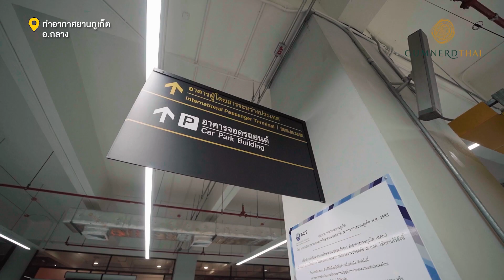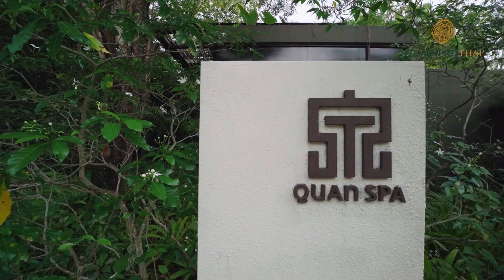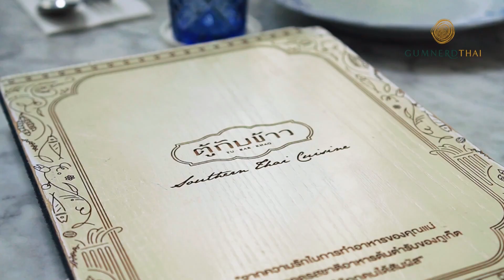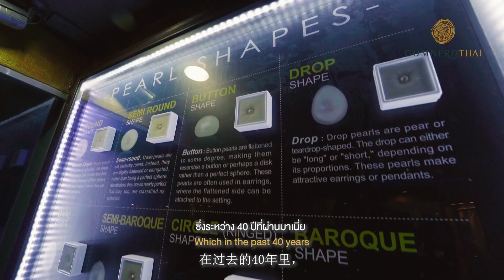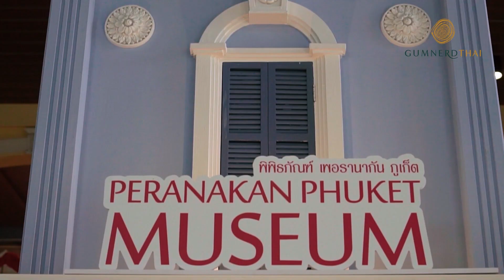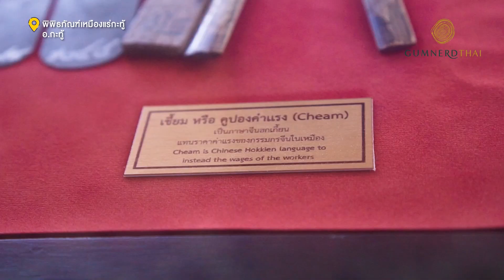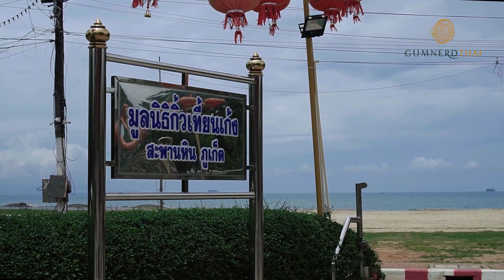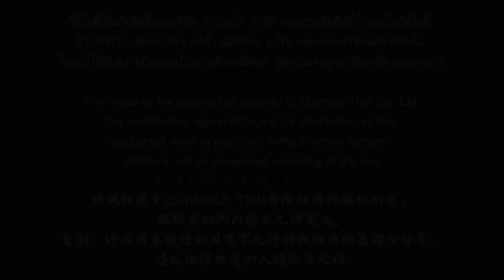ภูเก็ต | กำเนิดไท | GumnerdThai EP.14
คัดมาเน้นๆ
0:00 ชิลๆ ก่อนจัดเต็ม
3:59 Renaissance Phuket Resort & Spa
5:30 Phuket Old Town
7:14 Museum Phuket
9:29 วัดฉลอง (วัดไชยธาราราม)
11:27 The Memory at On On Hotel
13:52 หมู่บ้านอูรักลาโว้ย
14:52 Phuket Aquarium
15:18 Phuket Pearl Group
19:38 พิพิธภัณฑ์ เพอรานากัน ภูเก็ต
21:24 พิพิธภัณฑ์ภูเก็ตไทยหัว
22:45 บ้านชินประชา
23:53 พิพิธภัณฑ์เหมืองแร่กะทู้
25:01 ครัวย่าหยา
26:02 ศาลเจ้ากิ้วเที้ยนเก้ง สะพานหิน
30:55 อนุสาวรีย์ท้าวเทพกระษัตรี ท้าวศรีสุนทร
31:19 บ้านพระนางมัสสุหรี
กำเนิดไท…เที่ยวไร้พรมแดน